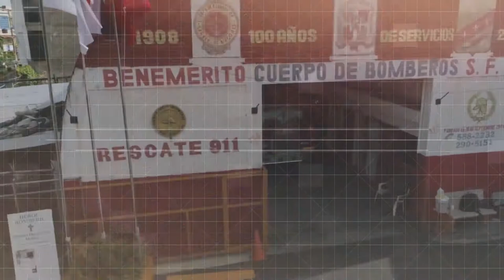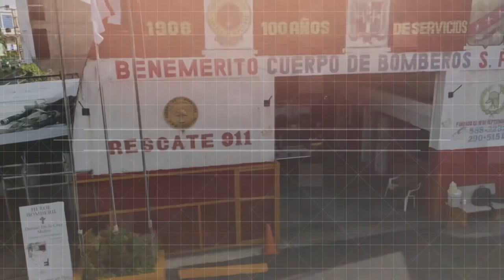Entrevista: Historia y Evolución del arte y la cultura en SFM (parte 1)